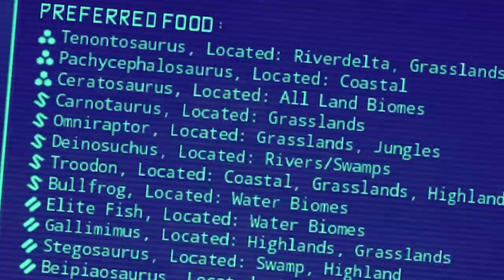Vida de Deinosuchus + Caça Mortal e Devorador de Filhotes | The Isle Evrima | (PT/BR)